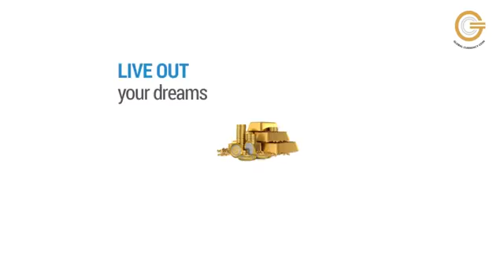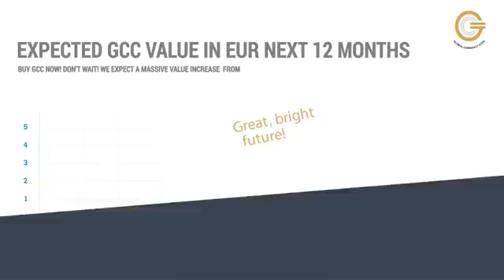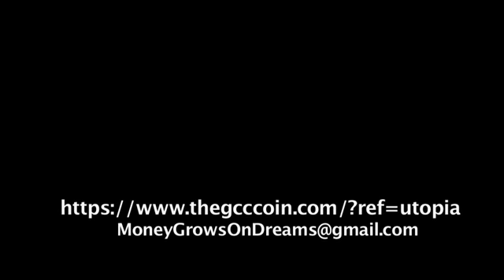Earn Online and From Profit sharing - Global Community Concept GCC Group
Did you know that in The GCC Group you can Earn REBATES from the
transaction fees made by you, your friends and from the
 rest of the world who are using the Ecosystem 24 Portals of GCC.
 Few of the businesses that will be generating TRANSACTION FEES:
 3D Printing
 Remitances
 Gaming
 Food Business
 Travel and etc.

We just don't create SELLERS. We also create BUYERS...this is the
 edge of Global Crypto Currency.